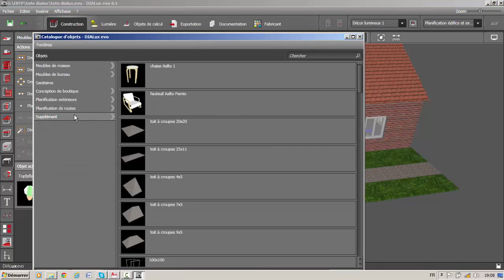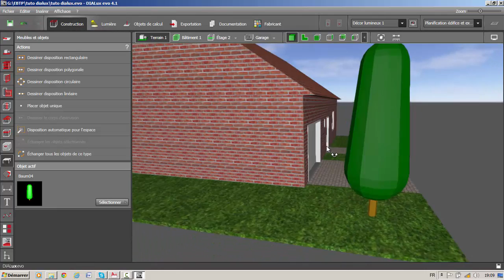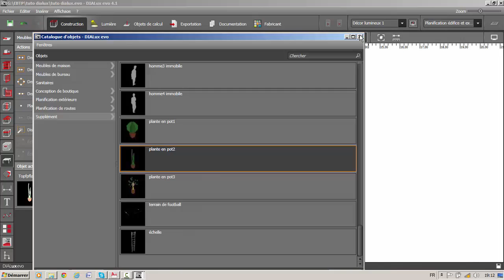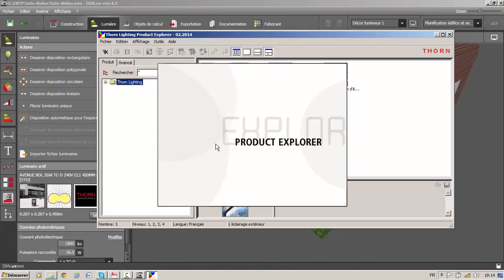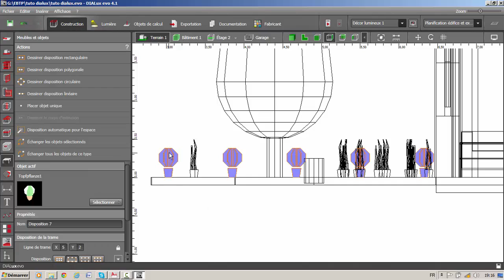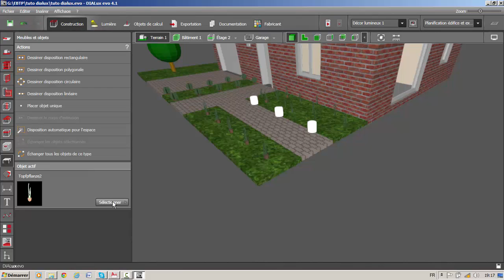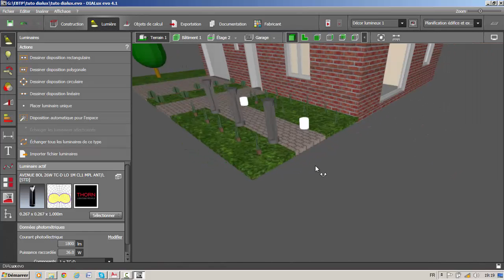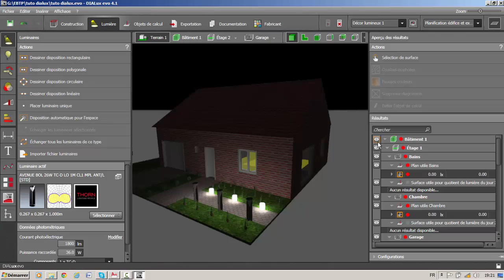Dialux évo - 6. plantes et luminaires extérieurs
Dialux évo français